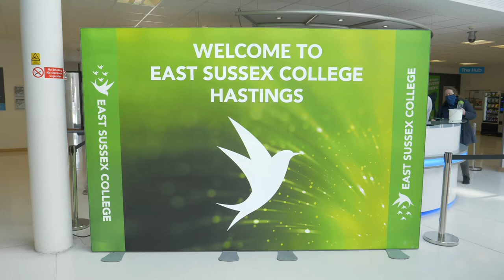Studying A-Level Geography at East Sussex College Hastings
► If you enjoy learning about global influences such as population change, the coastal environment, globalisation, and plate tectonics, then you'll love Geography A-Level. You'll also be able to develop your research and analytical skills, preparing you for university.

• CONNECT •
0:00 - 0:28 Welcome To ESC Live
0:29 - 3:34 Course Overview
3:35 - 4:12 Student Progression
4:13 - 4:37 Do You Need GCSE Geography?
4:38 - 5:00 Course Timetable
5:01 - 5:39 Why Should You Study At East Sussex College?
5:40 - 6:15 Get In Touch